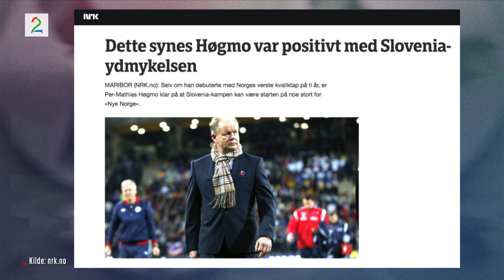Hoegmo syntes resultatene er bra